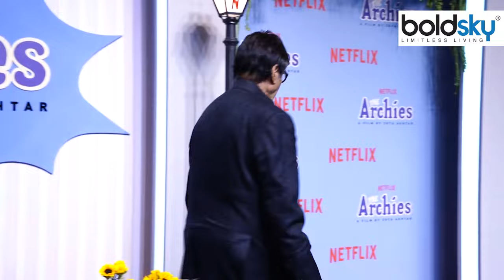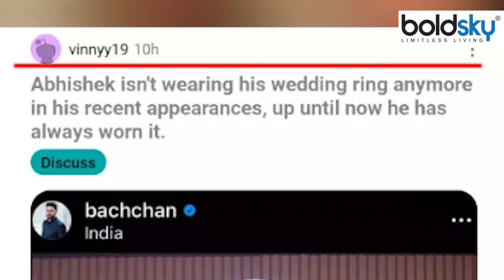Aishwarya Rai Without Wedding Ring Abhishek Bachchan Video Viral, Public Notice कर दिया Divorce Hint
Aishwarya Rai Without Wedding Ring: बच्चन परिवार पिछले काफी समय से अपने कथित पारिवारिक झगड़े की अफवाहों को लेकर सुर्खियों में बना हुआ है। इस बीच, बीती रात 'द आर्चीज़' के मेकर्स ने फिल्म के लिए एक स्टार-स्टडेड प्रीमियर की मेजबानी की, जिसमें ग्लैमर जगत के दिग्गजों ने शिरकत की। यह फिल्म अमिताभ बच्चन के नाती अगस्त्य की पहली फिल्म है, ऐसे में पूरा बच्चन और नंदा परिवार उनको सपोर्ट करने के लिए फिल्म के प्रीमियर में शामिल हुआ। इस दौरान ऐश्वर्या राय बिना वेडिंग रिंग के लोगों ने उन्हें नोटिस किया है।

Aishwarya Rai Without Wedding Ring: The Bachchan family has been in the headlines for a long time due to rumors of their alleged family feud. Meanwhile, last night the makers of 'The Archies' hosted a star-studded premiere for the film which was attended by the who's who of the glamor world. This film is the debut film of Amitabh Bachchan's grandson Agastya, so the entire Bachchan and Nanda family attended the premiere of the film to support him. During this time, people have noticed Aishwarya Rai without her wedding ring.